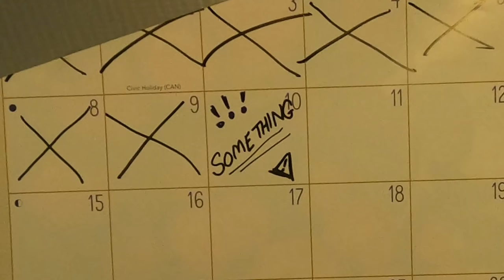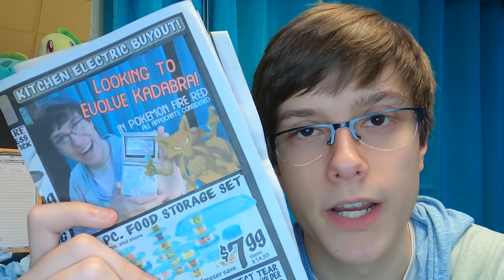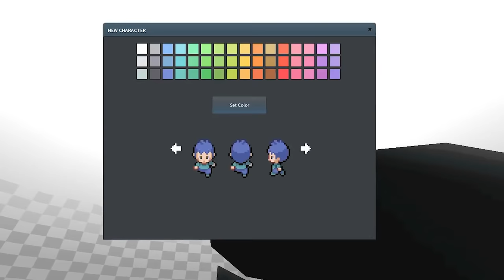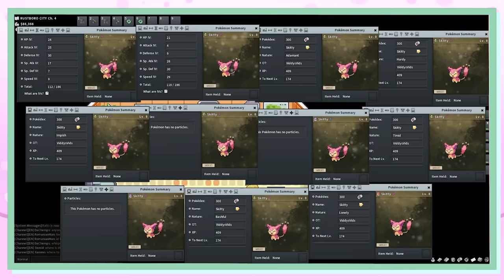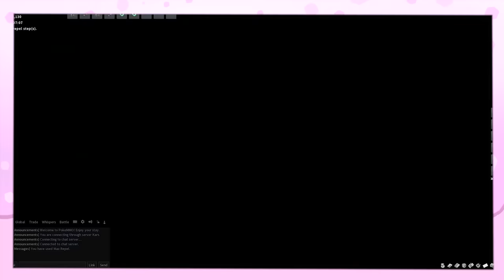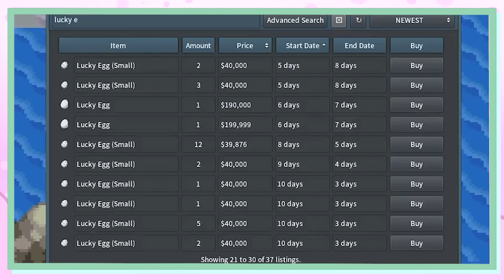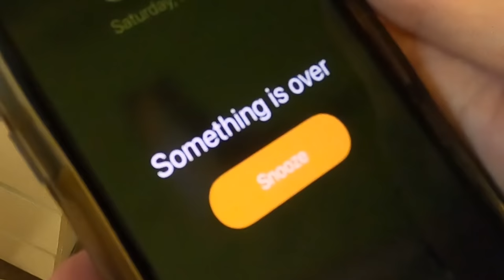PokeMMO: the BEST Pokémon Game?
Viddy decides to make friends by playing an MMO. He explains in great detail why he chose PokeMMO, and determines is it the BEST Pokémon game?

0:00 What is this, MMO?
0:57 Pokemon MMO!
2:05 I talk about trading for a while
5:24 Bold Accusations
6:12 I talk about graphics for a while
8:54 What PokeMMO does right
11:28 Difficulty
17:00 Legendaries
19:35 Final thoughts